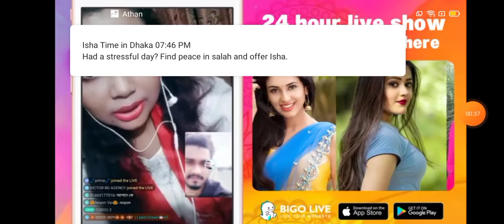Stickman fight online again